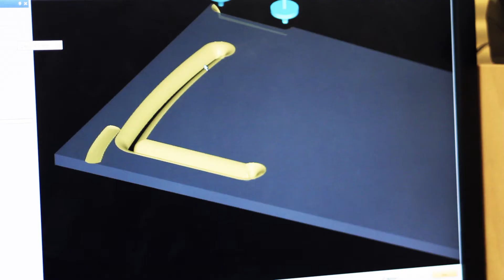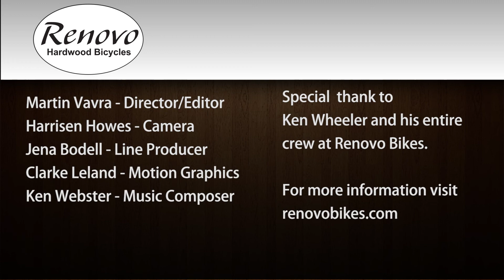Focus Forward RENEW Renovo Bikes